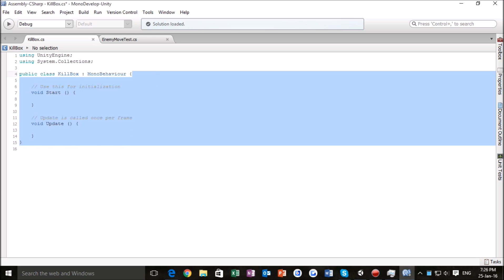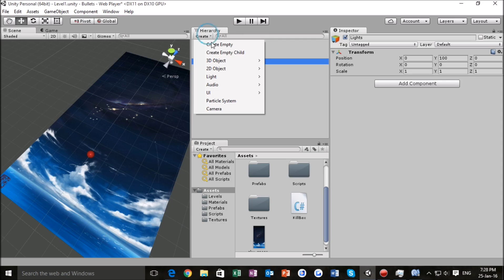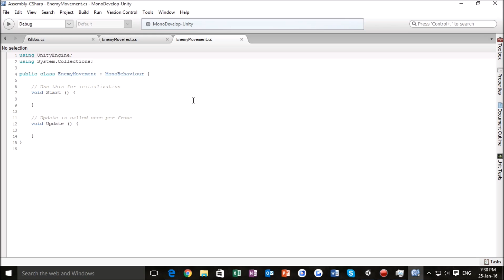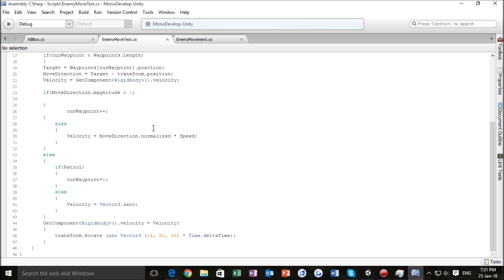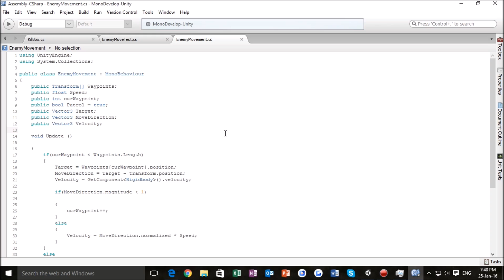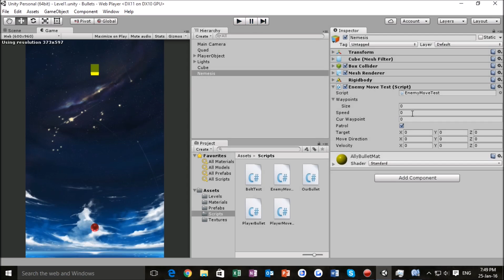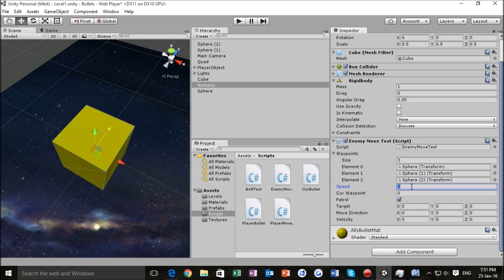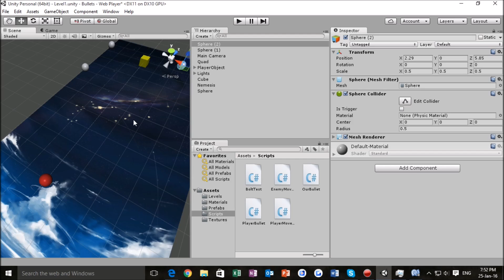Unity from a beginner- Bullet hell #8- Boundaries and Enemy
Hey everyone! Thanks for the recent boost in support. In this part we're going to come up with a solution for our bullets filling the scene, and make a moving enemy.